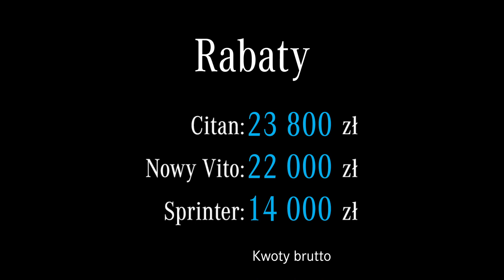Sezon na ostatnie sztuki. Citan, Vito i Sprinter w Leasingu 103% i z rabatami do 23 800zł.